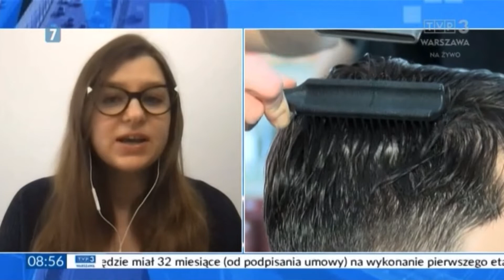Prawidłowa pielęgnacja włosów | Wywiad z Trycholog Anną Mackojć | Instytut Trychologii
Jak dbać o nasze włosy, tak aby były mocne, zdrowe i pełne blasku? Koniecznie zapoznaj się z wywiadem przeprowadzonym z ekspertką trychologii Anną Mackojć dla programu Warszawski Dzień.